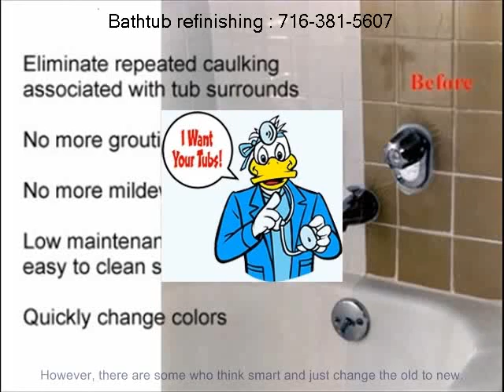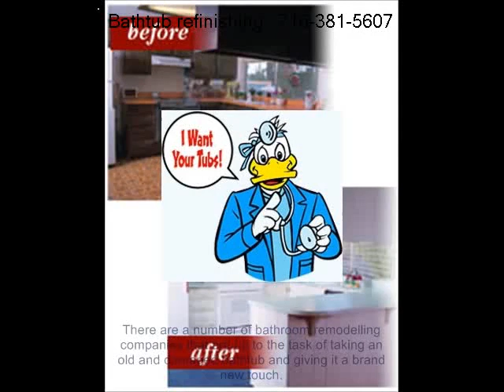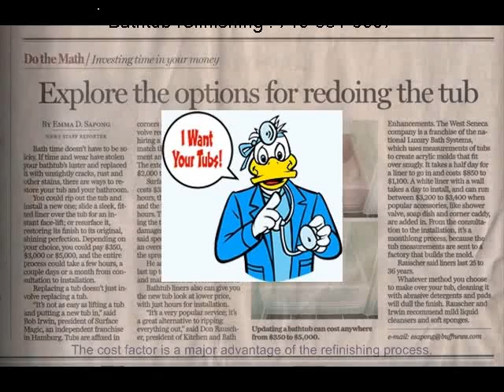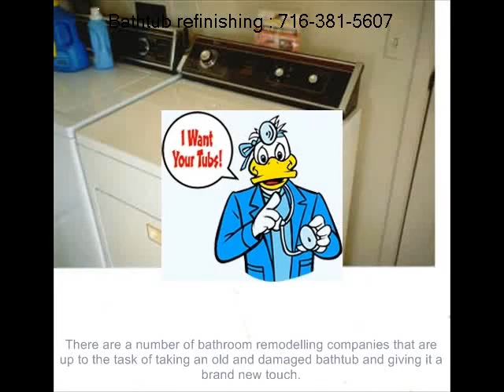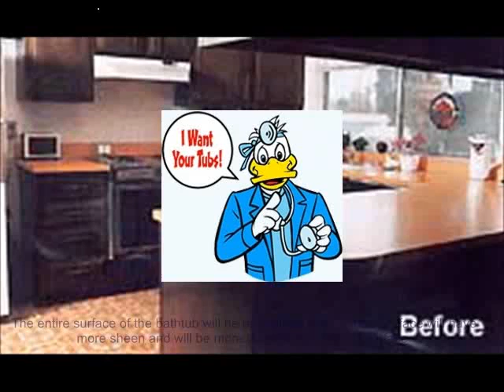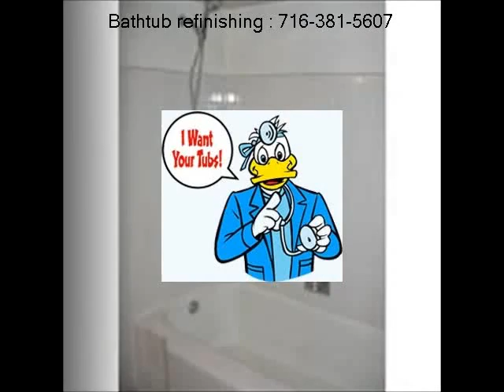North collins bathtub surface repair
Jul 24, 2014 - Uploaded by Katie Cutler